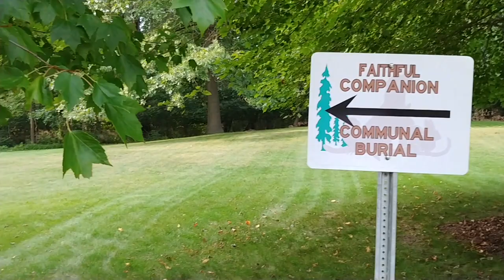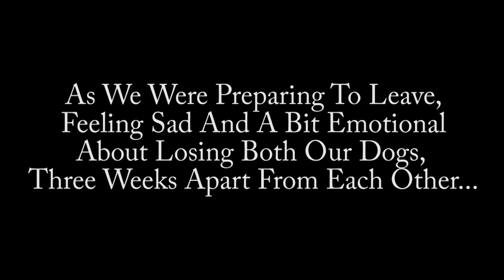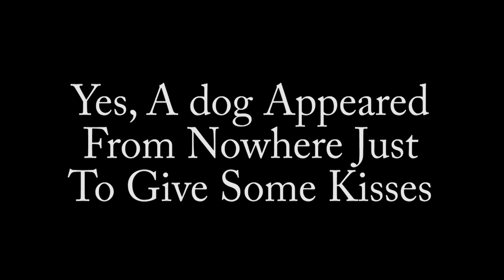Whispering Pines Pet Cemetery (With An AMAZING Ending)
We lost both our English Setters three weeks apart from each other. What happened while we visited the pet cemetery is beyond touching and amazing.